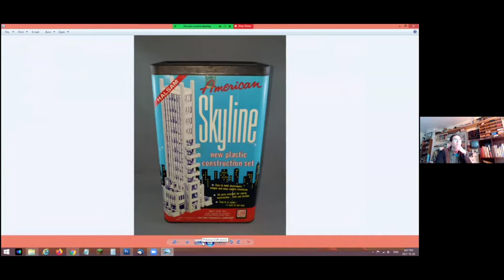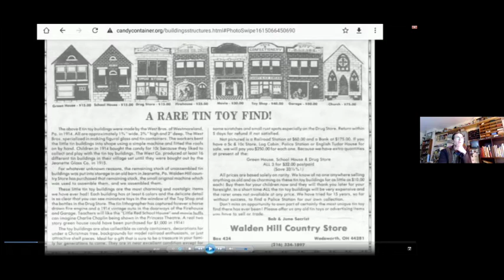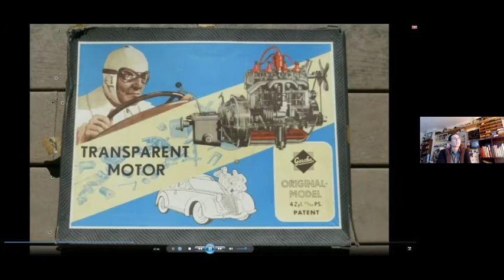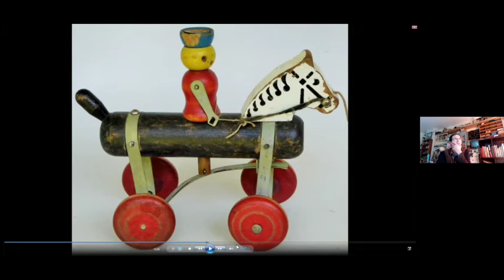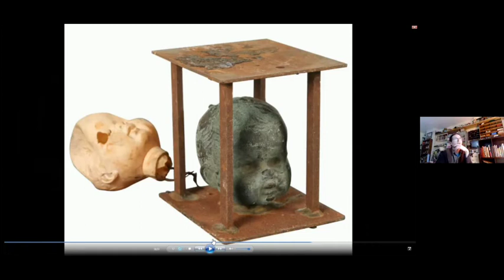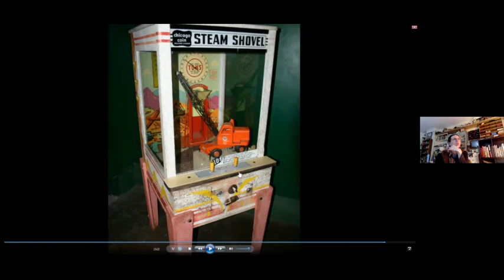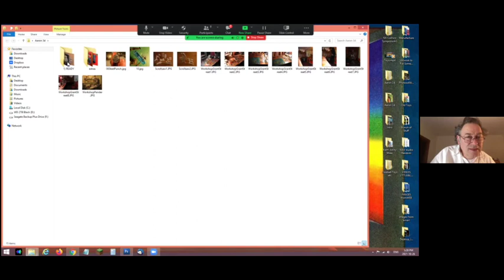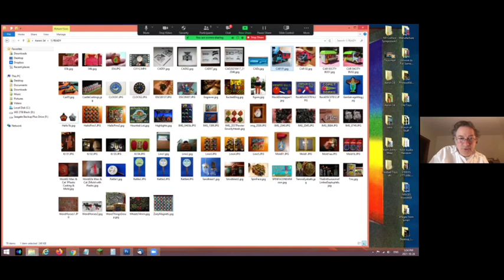Aaron Rossner: The Draw of Novelties & Odd-ball Toys, Oct. 26, 2021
The 316th meeting of the NY Comics & Picture-story Symposium held on Tuesday, October 26, 2021 at 7pm ET. Intro: Ben Katchor.

Aaron Rossner: ’The Draw of Novelties & Odd-ball Toys’

For many years, Aaron has collected and researched old toys, games and other vintage amusements.

In this talk, he will share a selection of unusual, strange and humorous finds that have inspired him, and will also show some of his artwork.

Aaron Rossner works with various media on paper and creates small sculptures from wood, metal and plastic.  His work has been shown in Victoria, Vancouver & Toronto.

A fascination with old-time production processes has led him to experiment with mold & die-making, pewter casting and plastic injection-molding.   He is in the process of starting a small business – ‘Wingnut Toys,’ through which he’ll produce limited runs of his own toy designs. He lives in Victoria, BC.